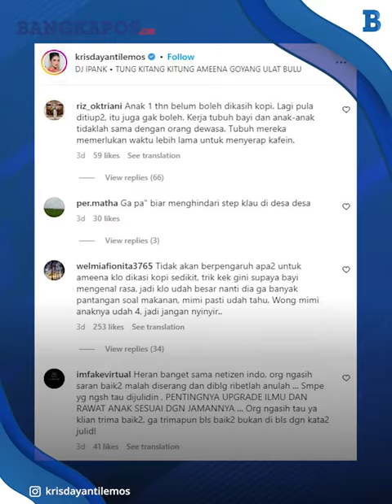Krisdayanti Beri Minum Ameena Dua Sendok Kopi, Aksinya Tuai Kritikan